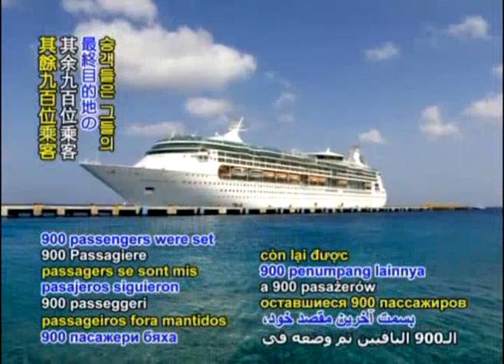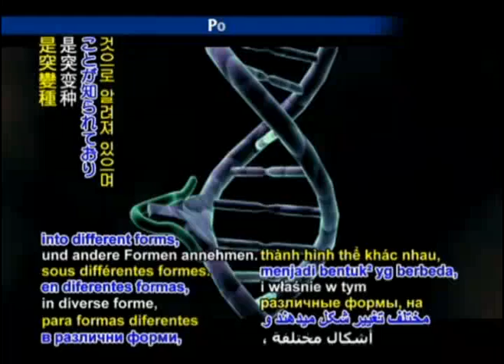#49 Se aconseja a asmáticos que tengan especial cuidado con la gripe porcina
REPORTE 49

Una semana después que la pandemia de gripe porcina fuera declarada por la Organización Mundial de la Salud (OMS),  unas 40.000 personas en 88 países han sido afectadas, con más de 170 víctimas fatales.

Virus como estos son conocidos por mutar en diferentes formas, y tan sólo esta semana, una nueva cepa de virus de gripe porcina fue descubierta por científicos en Brasil. Aunque el paciente afectado se recuperó, aún no se sabe si esta nueva variedad causará infecciones más severas de las que actualmente se conocen.

Como infección respiratoria superior, la gripe porcina puede ser exacerbada por condiciones como el asma y el enfisema, haciéndola letal en algunos casos.

Supreme Master Television entrevistó a la Dra. Annie Marie Kimball, M.D., prestigiosa epidemióloga  especializada en enfermedades respiratorias en el Departamento de Servicios de Salud de la Universidad de Washington en los EE. UU.

La Dra. Kimball proveyó el siguiente consejo para personas que podrían preocuparse de haber contraído gripe porcina.

Dr. Anne Kimball - Universidad del Departamento de Servicios de Salud de Washington(F): Pienso que la gente sólo necesita estar consciente de que la gripe tiene síntomas muy particulares. Ya saben, sientes dolores de huesos en verdad reales, como los llamamos, dolores en las articulaciones y en los  huesos y fiebre alta. Obviamente, como cualquier otra enfermedad respiratoria superior, si se comienza a tener dolor de pecho y dificultad para respirar, significa que es necesario que te vean de inmediato.

Our appreciation, Dr. Kimball for this sound advice on protecting our health. We send our condolences to all those affected by this epidemic, and pray for an end to this affliction through a similar stop to the animal agriculture industry, so that we may truly safeguard societys health.